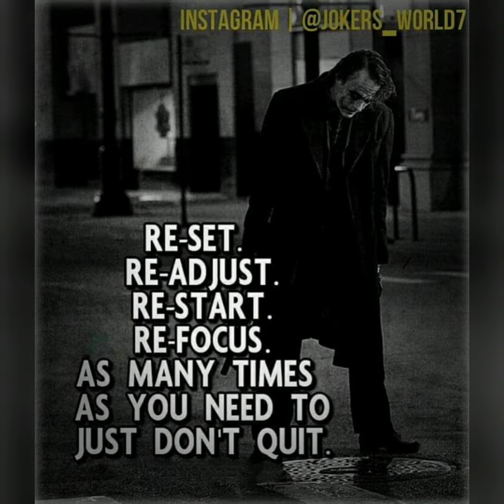Billionaires saying||Future Billionaire Motivation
Image result for how to become a billionaire
Keys to Becoming a Billionaire
Listen to Your Own Drummer. Find your own niche, and don't try to copy what has worked for other people. ...
Dream Big. ...
Be Totally Committed to Success. ...
Don't Be Afraid to Fail. ...
Pay Attention to the Details. ...
Build a Trustworthy Team of Advisors and Partners. ...
Never Forget the Customer.